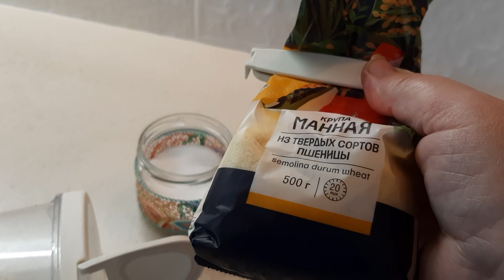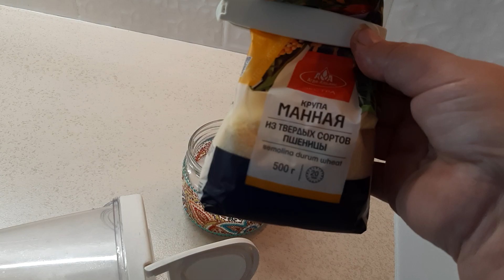Утро в деревне. Томаты сошли с ума!